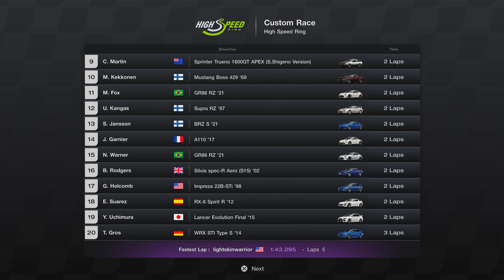[CUSTOM] 2023 Champions League Qualifier F / 2019 Toyota GR Supra RZ | Gran Turismo 7 PS5